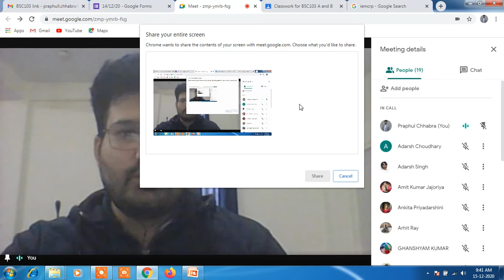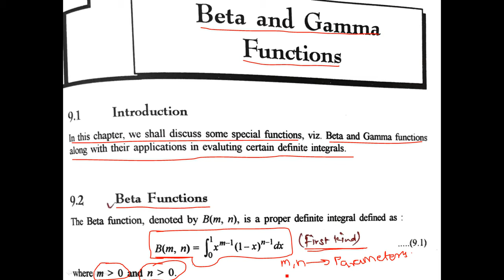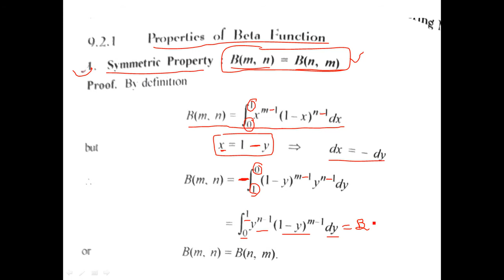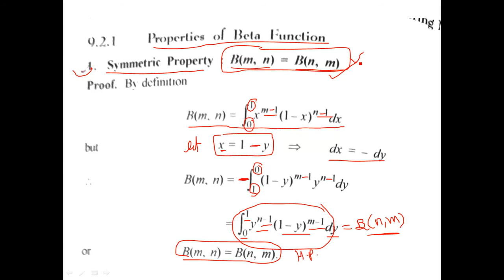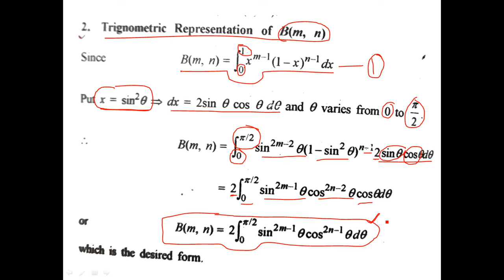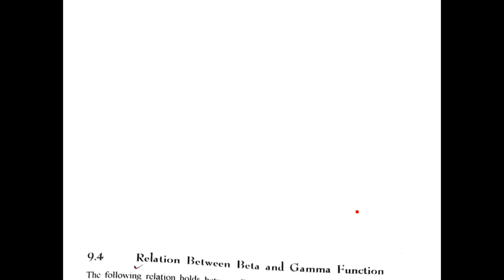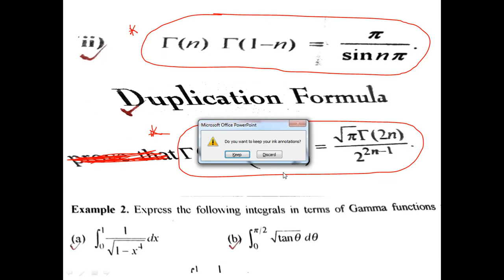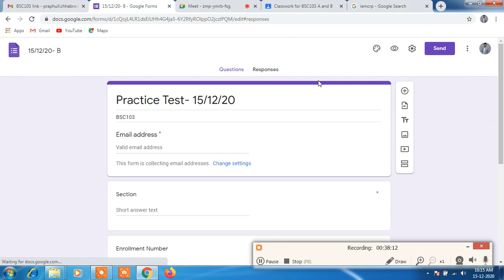BSC103 (BTech First Year), Lecture 35 (Beat and Gamma Functions- I), 15/12/20-Praphul Chhabra